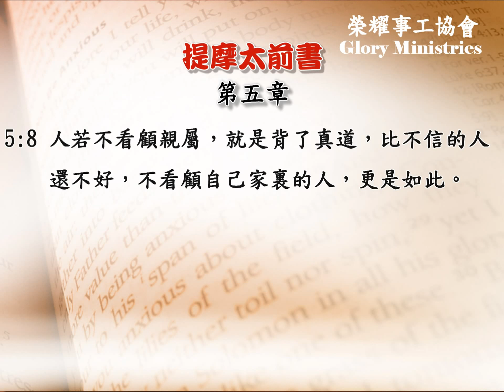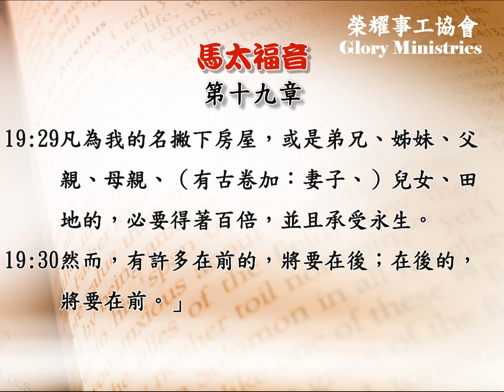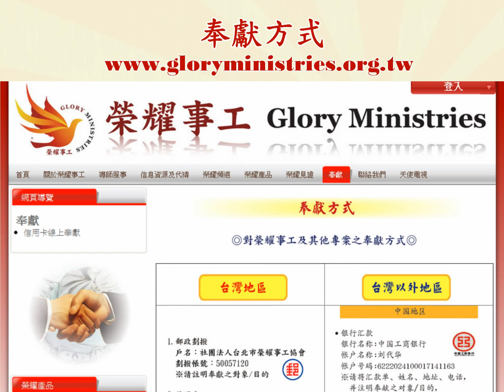2013 新約馬太-天國的福音19-3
在一個富有的官試圖跟隨耶穌失敗後，耶穌對門徒揭示跟隨祂的重要，也是必要的條件。
若缺乏那一個單純的條件，就不能成功的跟隨耶穌。你知道那是什麼嗎？
為什麼耶穌以"在前的，將要在後；在後的，將要在前"，做為這整段教導的結論？
這一段的經文，對於定意要跟隨神的弟兄姊妹，必定有極大的鼓勵及幫助。

版權聲明：
新約馬太查經影片版權屬榮耀事工協會理事長劉代華牧師，受著作權法保護。影片可下載或轉載，但不得修改內容、重製、製作成影音與書籍出售等相關商業行為。